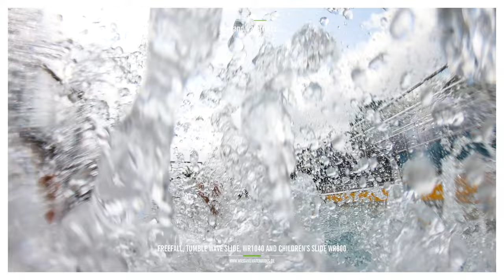New Stainless Steel Water Slides at Kristall Palm Beach, Germany | wiegand-waterrides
Dive into Ultimate Fun: Experience the Thrills of Our Brand-New Stainless Steel Water Slides at Crystal Palm Beach in Germany!